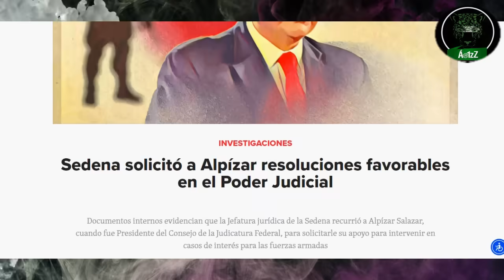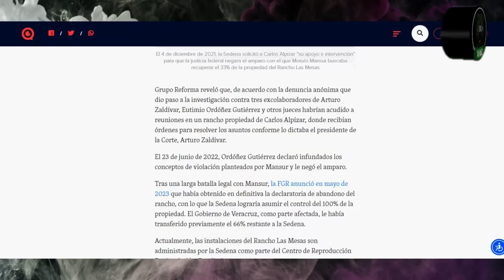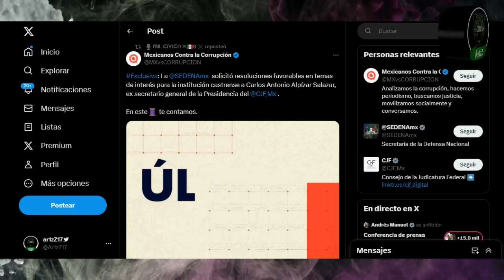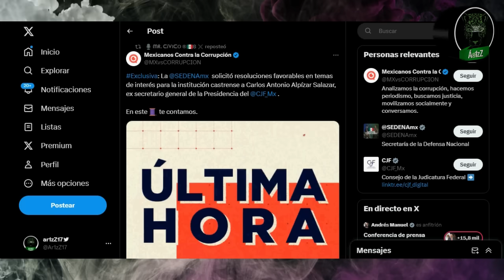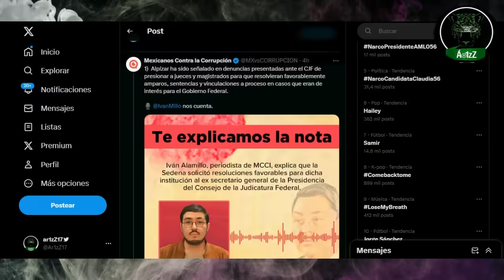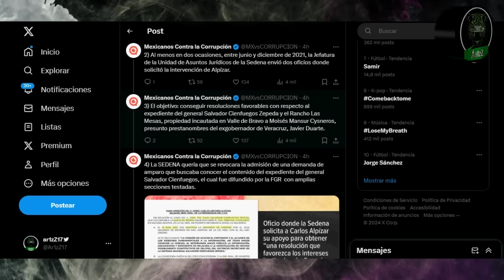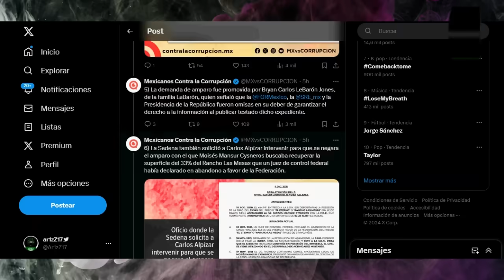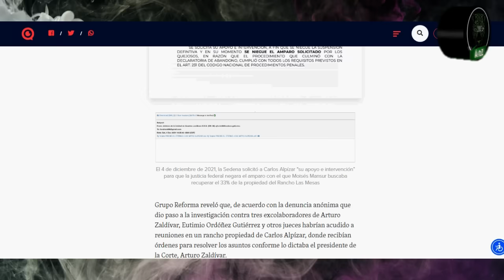Sedena solicitó al CJF le favoreciera en resoluciones; por esto odia López a María Amparo Casar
La Secretaría de la Defensa Nacional (SEDENA) pidió al Consejo de la Judicatura Federal (CJF), cuando menos en dos ocasiones, que favoreciera a la institución con resoluciones de jueces y magistrados, pasándose por alto la independencia del Poder Judicial. Estas son las cosas por las que López Odia a María Amparo Casar.